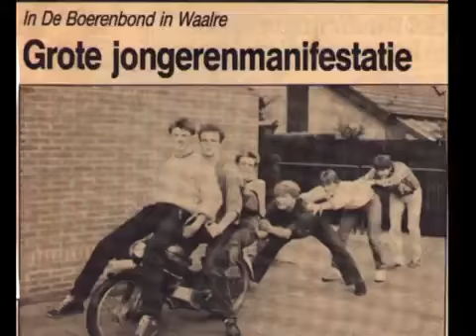screwtinizer nederpop uit brabant jaren tachtig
screwtinizer funkline nederpop uit brabant jaren tachtig